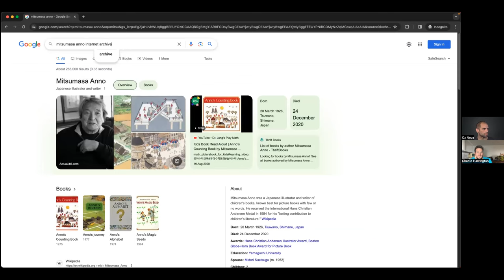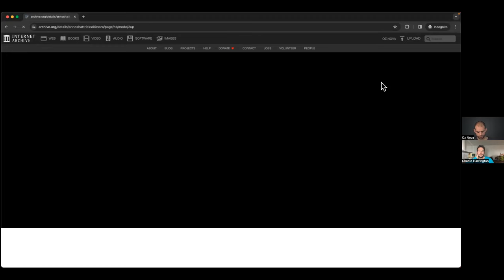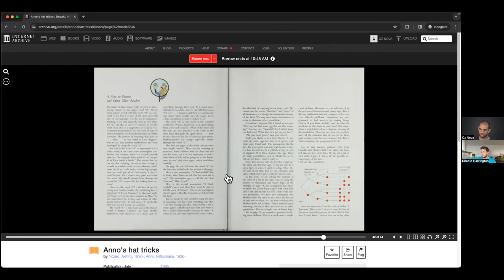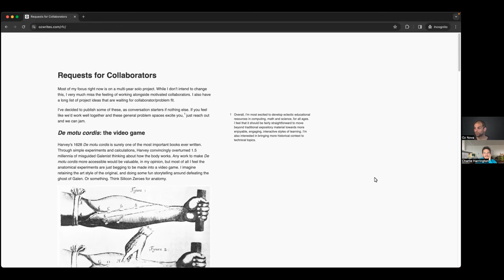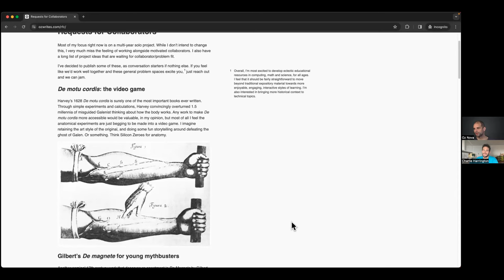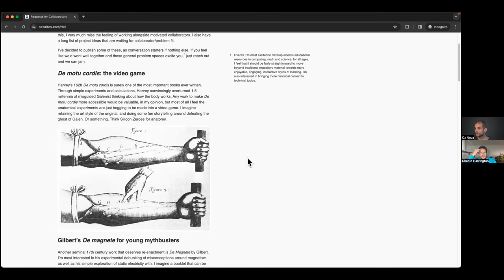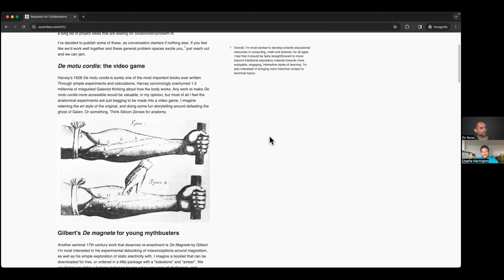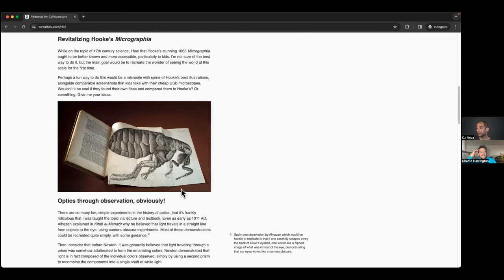What if textbooks were actually fun?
Oz and Charlie brainstorm their "Stripe Press for kids" publishing idea!

* Abstract Algebra: A Student Friendly Approach
* Computer Systems: A Programmer's Perspective